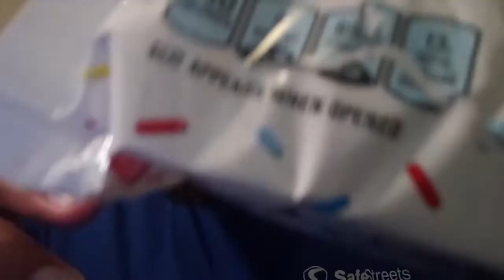MICKEY MOUSE OREOS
SKC REVIEWS LIMITED EDITION MICKEY MOUSE OREOS

AND SEE ALL THE SNACKS IM GOING TO TRY BEFORE I TRY THEM

INTRO MUSIC
SNAXX DANCE